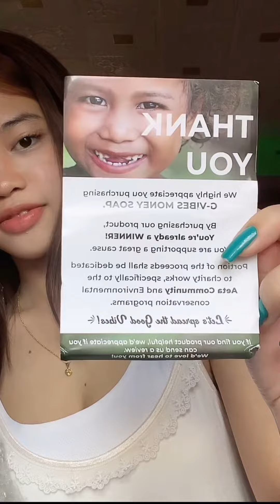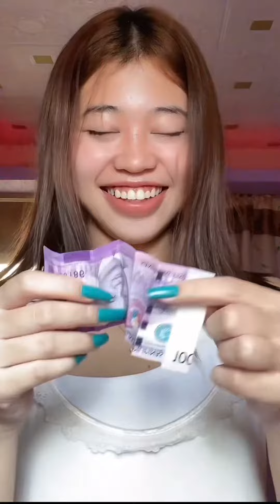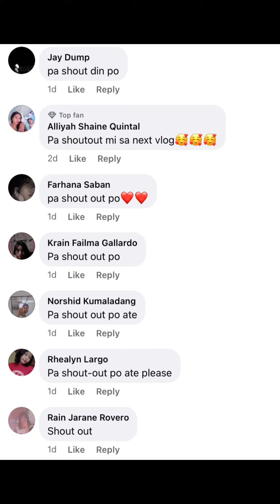May pera sa sabon!!